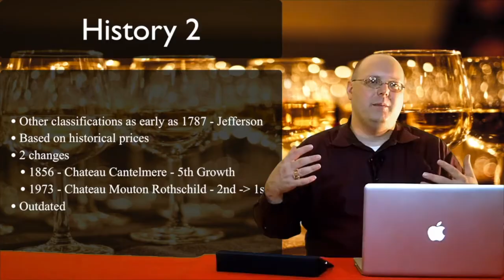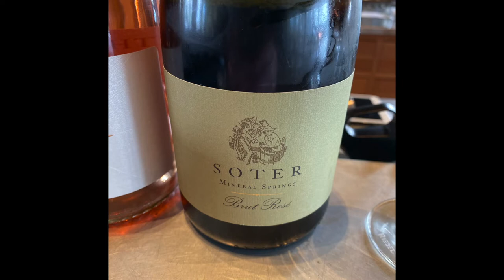Visiting Soter Vineyards - Episode #495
In this special episode of 1337 Wine TV, Mark sits down with Michelle Ross of Soter Vineyards. They replicate a tasting appointment fir the show.